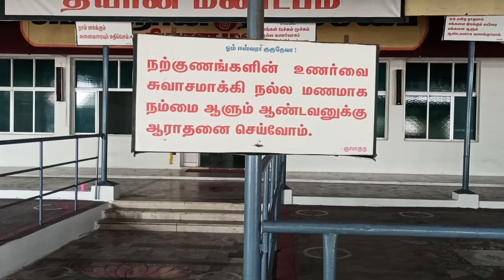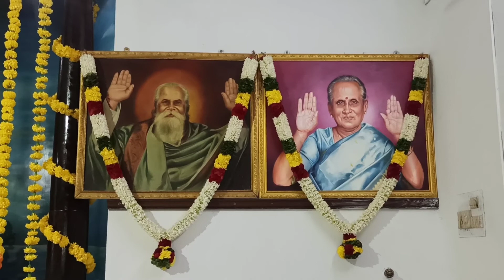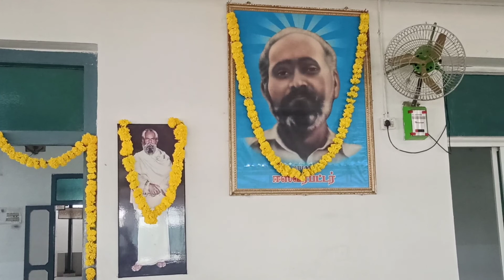19 வது ஞானகுரு குருபூஜை விழா 17.06.21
மாமகரிஷி ஈஸ்வராய குருதேவர் தபோவனம்.
பு. புளியம்பட்டி.
ஈரோடு மாவட்டம்.